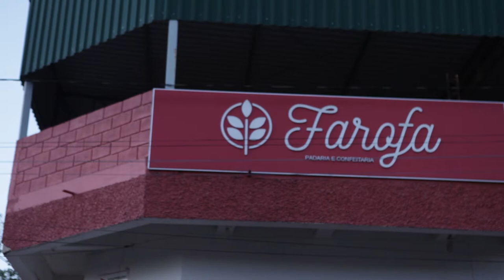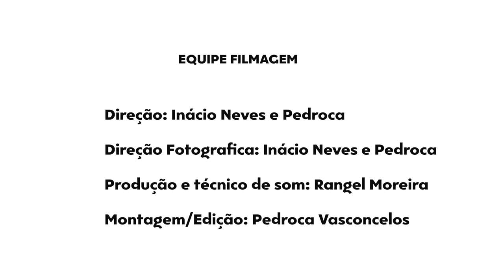São Joaquim de Bicas - MG - 2022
Filme da cidade de São Joaquim de Bicas localizado no Estado de Minas Gerais, com depoimentos dos moradores sobre a história da cidade e seus costumes para o projeto CINEMA DE FRONTEIRA e exibido ao ar livre dentro da programação do projeto com o patrocínio do IPÊ MINERAÇAO